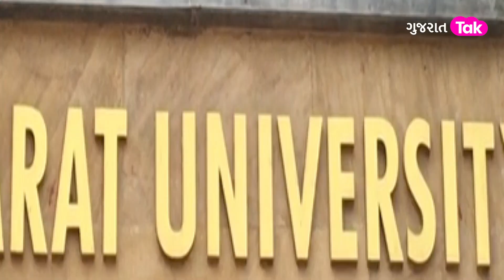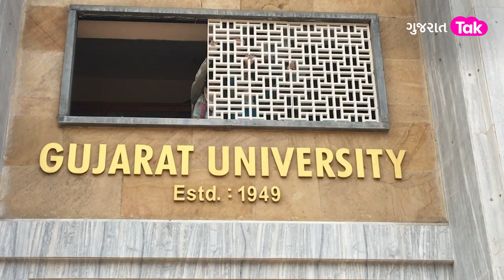Gujarat University Defamation Case: Kejriwal & Sanjay Singh ની મુશ્કેલીમાં વધારો | PM Degree Case